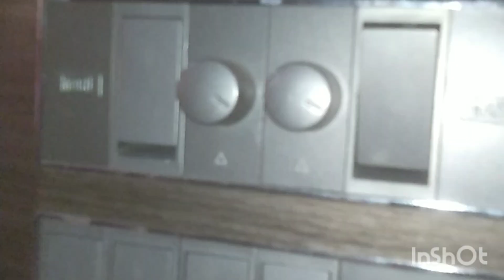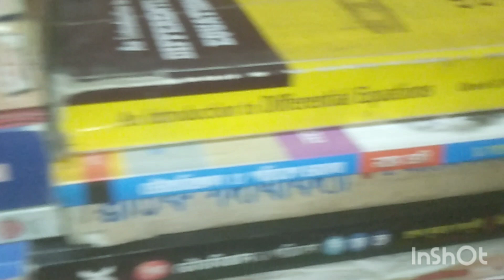প্রায় দুপুর বেলায় আমি কি কি করি বাড়িতে ll